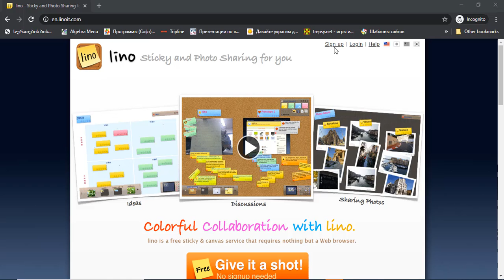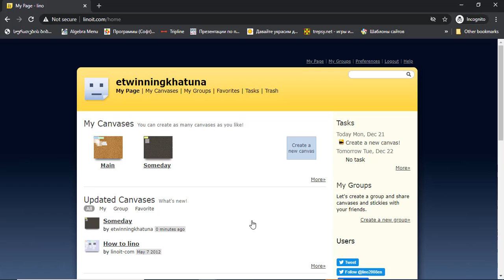ვიდეო N 1: საიტზე რეგისტრაცია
ეს არის ვიდეობის სერია როგორ ვიმუშაოთ საიტზე